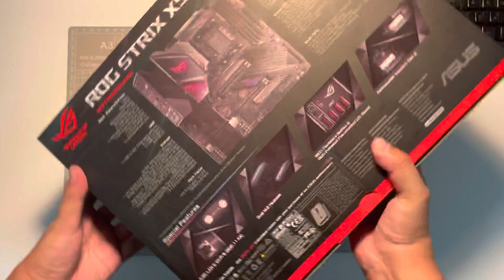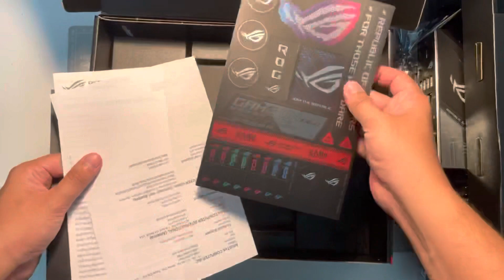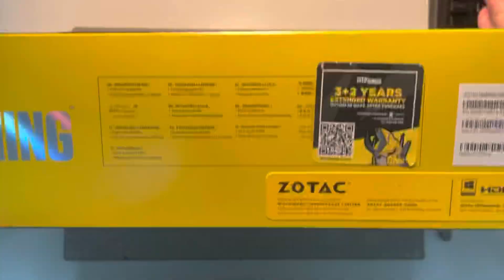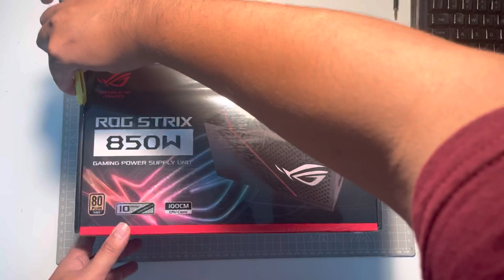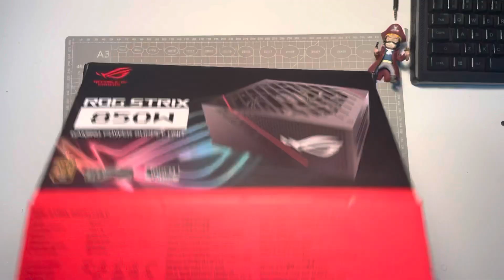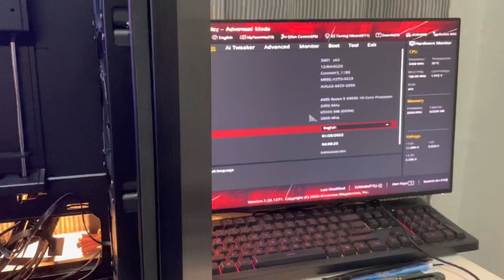UNBOXING/TUTORIAL-ASMR RYZEN 9 5950X ASUS ROG STRIX X590 ZOTAC 3090 NZXT AER RGB FAN SAMSUNG 980 PRO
Unboxing/Tutorial

PROCESSOR :  AMD RYZEN 9 5950X
MOBO : ASUS ROG STRIX Z570 E-GAMING
RAM : 16GB X4 DDR4 3600Mhz CORSAIR VENGEANCE RGB PRO
SSD M.2 : SAMSUNG 980 PRO PCIE GEN 1TB
GPU : ZOTAC TRINITY RTX 3090 24G
PSU : ASUS ROG STRIX 850G
COOLER : AIO NZXT KREKEN X73 RGB
MONITOR : 2K RESOLUTION LG 27GP850x2
FAN : NZXT AER RGB FAN 140 X 4

RECORD : POWER BY IPHONE
EDITING  : IPHONE VN /MOJO & CANVA APPS

Thank you wacthing!